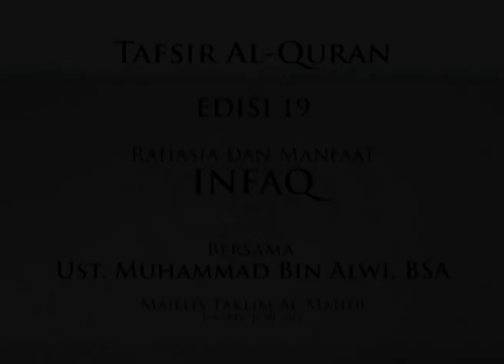Pengajian Al-Mahdi (Eps.19) Rahasia dan Manfaat Infaq (oleh Ustadz Muhammad bin Alwi BSA)